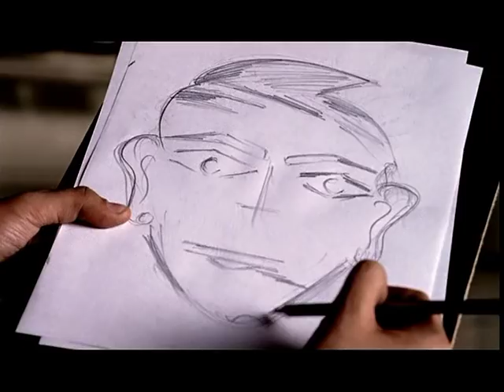KEHNI HAI by Hemant Tantia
Lyrics by Capt. Sanjay Gahlot